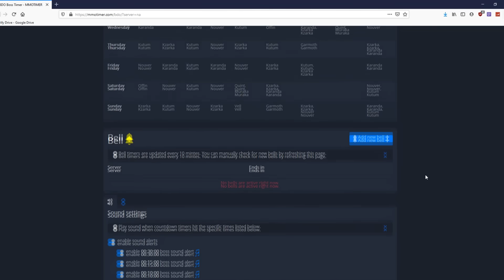New Berserker Movement - Black Desert Highlights and Funny Moments #202 (PVP, PEN, etc)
New Berserker Movement... watch the video to find out more
►We at Basic Bros Clips work to provide you with the most original and best BDO videos that are uploaded on a consistent basis where you can't get anywhere else.
►Send clips to the link below to get Featured!:
►If you like our videos, please consider buying our t-shirt to support us: (Thank you for all the support)
► VIDEO CONTENT DISCLAIMER: We transform each individual clip through the use of editing, voiceovers/commentary, and stylish effects (through Vegas Pro) into our own, original narrative and fair use to comply with YPP Guidelines such as providing "significant original commentary" which "can include, but is not limited to, high-quality editing, adding commentary, or narrative.
▼ Our edits consist of:
✔ addition of captions
✔ adding insightful voice-over comments/narration
✔ adjusting color
✔ deleting copyrighted materials from clips (I.E: music),
✔ cutting every clip to trim the less important parts
✔ adding unique visual effects and memes to improve the video,
✔ adjusting the camera’s perspective to adjust focus and make the video more enjoyable,
✔ adding sound effects and/or music that match the scene to make the video more enjoyable,
✔ putting the chat of streams onto the clips where applicable,
✔ using transitions for every clip,
✔ intro and outro,
✔ creating distinct thumbnails
✔ & more
►PLEASE NOTE: We have gotten permission for all clips in the video, or the videos were submitted!
- End Screen: Song: Joakim Karud Celebrate Title: Celebrate Artist: Joakim Karud Genre: Hip Hop Electronic, instrumental hip hop Mood: Chill
Track: Fe La - Never Holiday
-Track: Fe La - Good Life